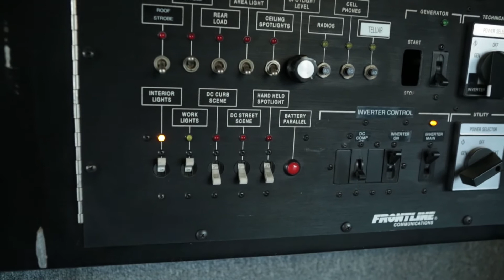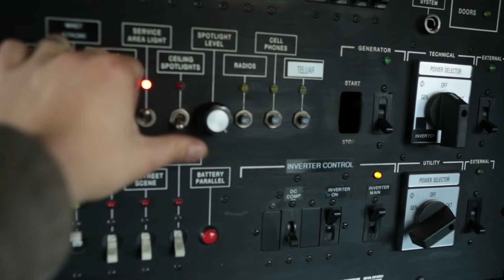SOLD - 2003 7.3 Diesel E-350 Van For Sale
SOLD - $5,900

Up for sale 2003 7.3 Diesel E-350 Van, manufactured by Frontline Communications. I picked this up about a year ago from Fox 29 Philadelphia's retired fleet of ENG (electronic news gathering) trucks. It has 258,656 miles which is nothing for the 7.3 diesel. Drives straight as an arrow and starts right up each time. It has a block heater which I've never needed, even in 2 degree weather. Plenty of power and acceleration.

Power windows, power steering, cruise, tape, ice cold AC and great heat.

The Good:
Rooftop Dometic AC/Heat unit. Works well
12,000 lb Class V tow hitch (10,000 without weight distribution)
Brake controller
Power inverter (unsure of wattage) and charging system
Onboard air compressors functional (used to raise the mast which has been removed)
Shore power connections (dual 30 amp)
Edison plugs all over van
Diamond plate roof deck, can hold at least two people comfortably
Work lights all around the outside and inside, everything works as it should
Harpoon and Hutch mod performed to the fuel tank
Helper springs in the rear for added weight
New Jasper transmission 40,000 miles ago - April 2012
New rear differential 40,000 miles ago - April 2012
Tires are in fair condition
Just flushed coolant system and replaced all fluids
External pre-fuel filter with clear bowl. Easy to see when it needs to be cleaned.
Delaminated fuel tank installed
Does not leak a drop of oil

The Bad:
The body is straight but the paint is rough. It's a work truck.
No major rust except where the door meets the cab near the bottom. Surface rust.
Ladder is slightly bent on one side, nothing major.
Driver seat is missing the arm rest.

The VIN number has the weight of the vehicle listed as 11,000 GVW. In reality it weighs about 8,500 GVW. It's recorded that way for when it was loaded with TV gear. I have a valid inspection for MD and will include it with the sale. Without it, you will have a really hard time registering it as a regular van due to the fact it's over 10,000 GVW (at least in Maryland). It could be different in other states. It cost me about $1,000 just to get it registered and past inspection. She's good to go now.

I also have all of the schematics for the van's wiring in PDF. I can include copies with the sale.

I've really enjoyed this van and it has never let me down. I wouldn't hesitate to drive it to California tomorrow. It doesn't suit my needs as I thought it wood, so I am in search of a box truck with a lift gate. If you have one and want to trade I am open to discussion. Otherwise it's cash only, in person pickup. No shipping, no scams. I won't be answering email because I figure if you are serious you will just call or text.

I've done my best to tell you as much as I know about this van.